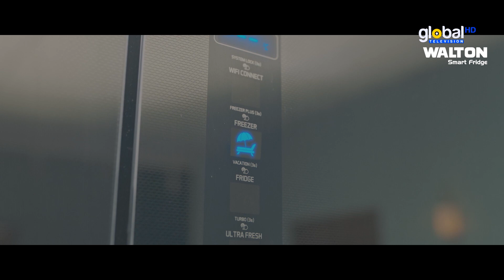বাংলাদেশী কোন অবৈধ অভিবাসী রাখা হবে না অর্থমন্ত্রী | Global Television